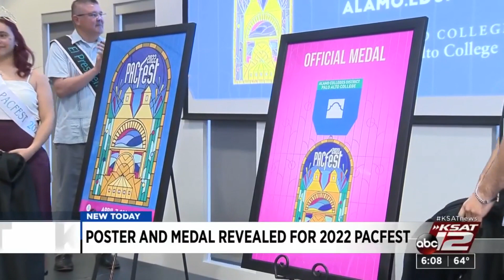Poster and medal for 2022 PacFest revealed at Palo Alto College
The San Antonio Stock Show and Rodeo is over, and now the events leading up to Fiesta 2022 are coming up. The official 2022 poster and medal for PacFest were unveiled Monday at Palo Alto College.